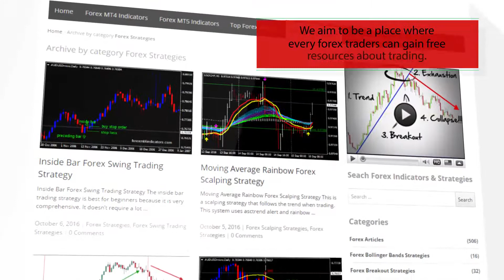JJN Bee – indicator for MetaTrader 4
Download JJN Bee – indicator for MetaTrader 4

-About-

Forex Strategies
Forex Indicators
Forex Systems